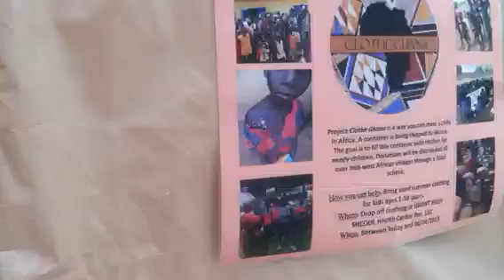Clothe Ghana - Monday Funday In Action